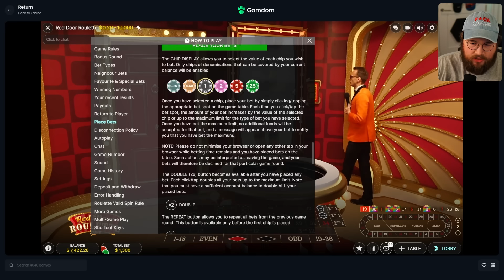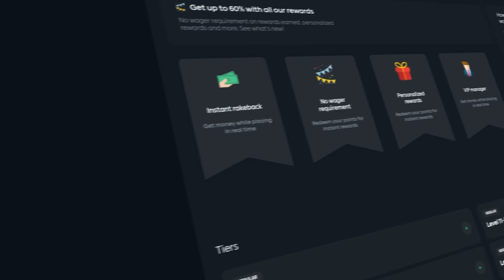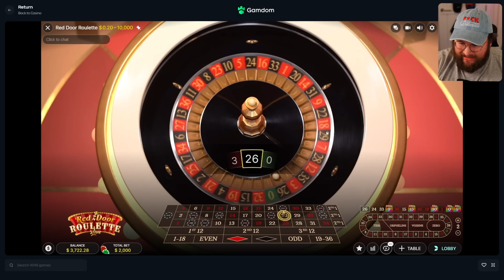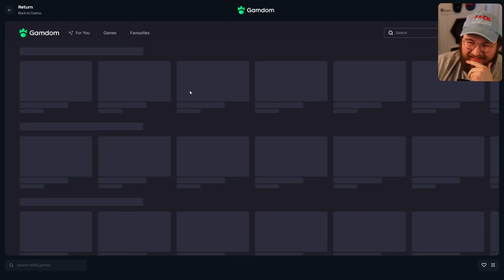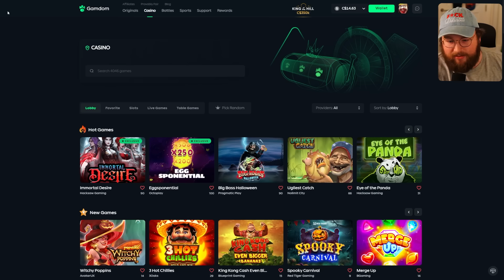TRYING THE NEW RED DOOR ROULETTE! (HUGE BETS)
I tried out the brand new Red Door Roulette live game and hit so many high roller crazy time bonuses for big wins in this very volatile live game!